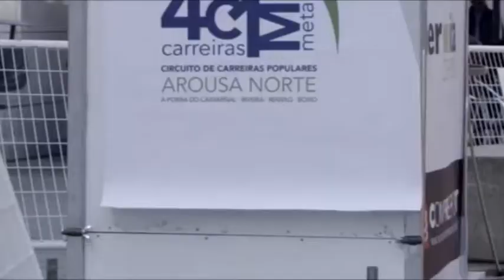Presentación II Circuíto Carreiras Populares Arousa Norte 080817